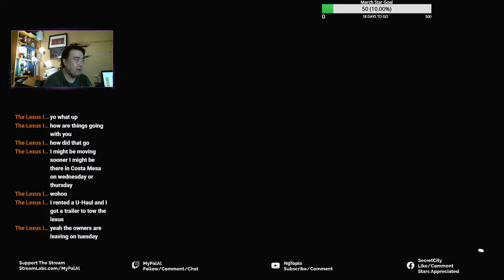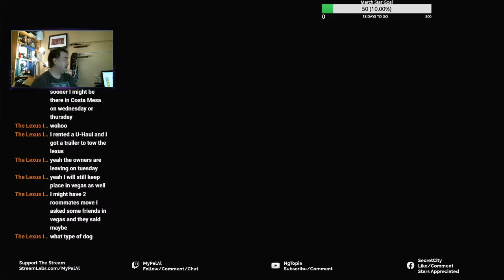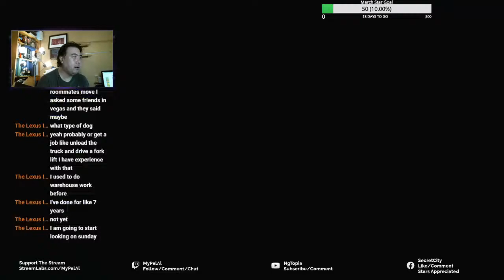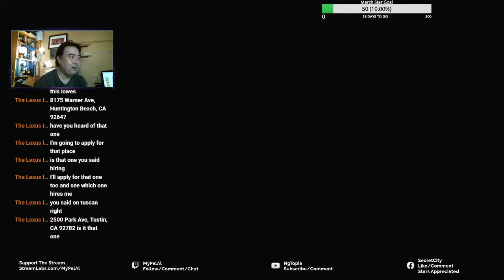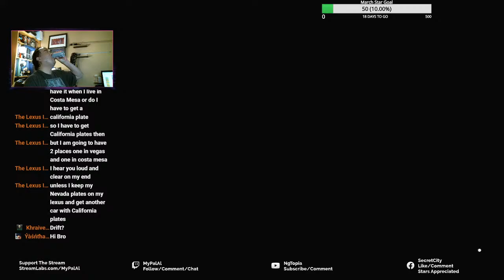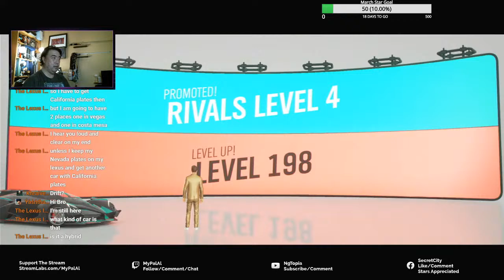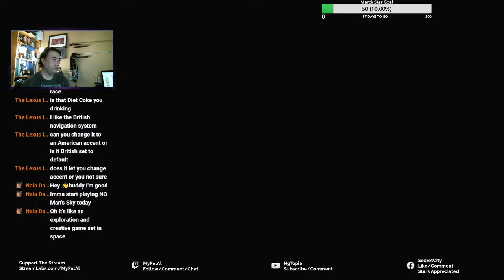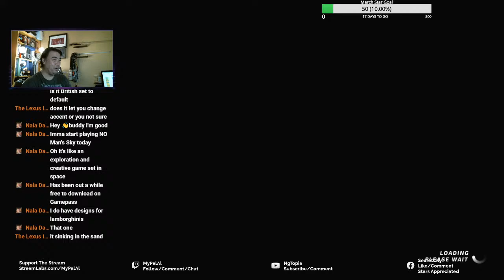FORZA HORIZON 4 - Summertime. Get that sun tan lotion out!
Just a guy with very little time to play. We'll see how that goes.

Xbox Gamertag: My Pal 67